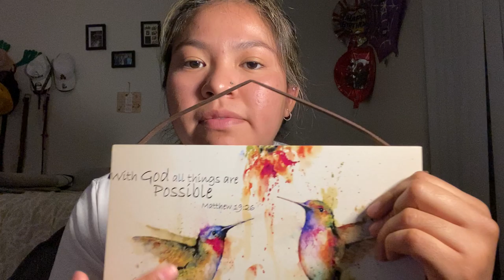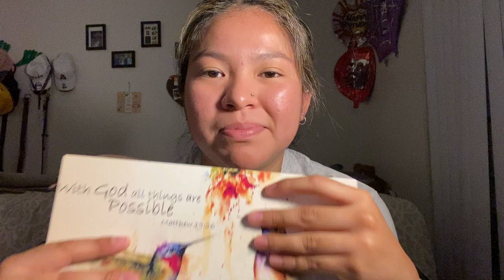Three-Object Speech Video